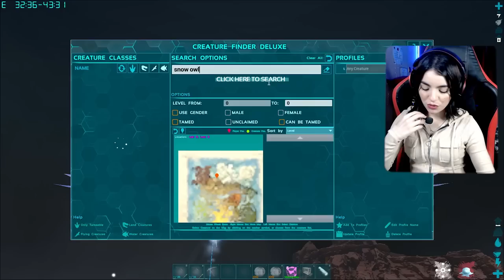ARK JaHaNaM #2 - Cherfa : اول ترويض لاجمل مخلوق 😍 فارك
｡  🎀 Cherfa Channels 🎀  ｡